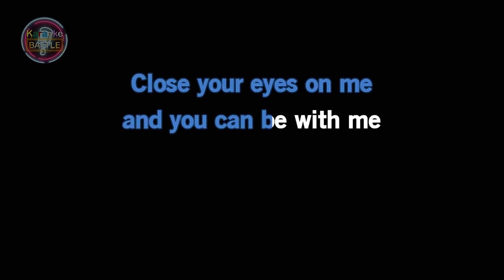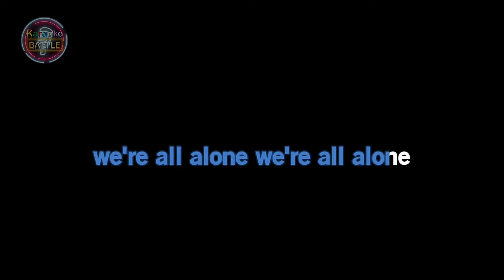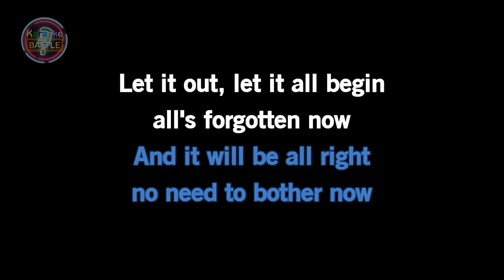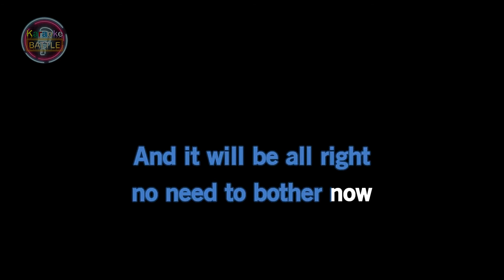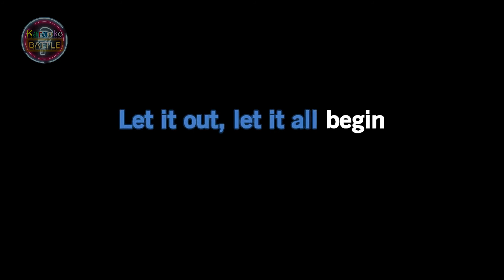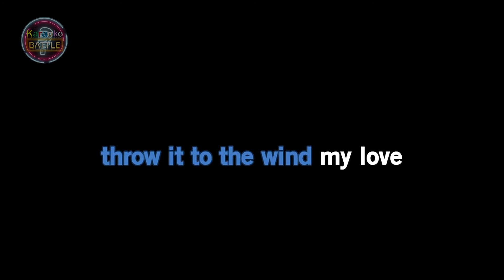We're All Alone (KARAOKE) - BOZ SCAGGS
"We're All Alone" is a song written by Boz Scaggs, which became a 1977 top-ten hit for Rita Coolidge in the US and the UK. Scaggs introduced it on his 1976 album Silk Degrees. The song was first a hit for Frankie Valli. Scaggs included it as the B-side of two of the four single releases from that LP, including "Lido Shuffle".